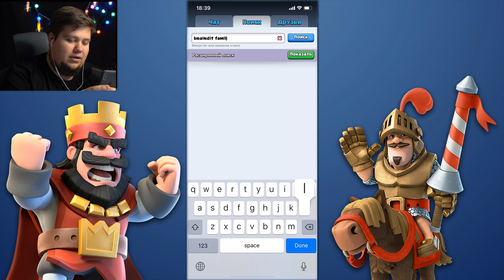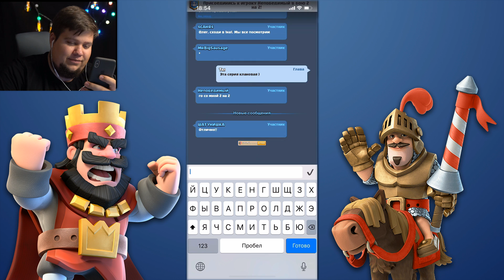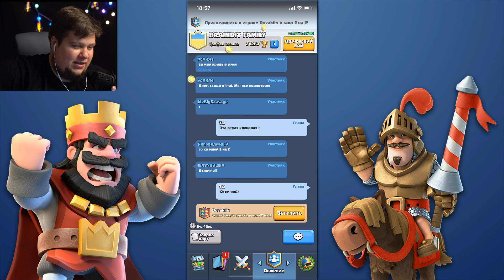КЛАН ОЛЕГА БРЕЙНА В Clash Royale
Clash Royale - Брейн и Даша играют и веселятся в тактической мобильной игре! Идет набор в клан BRAINDIT FAMILY

Не ругайтесь в комментариях, уважайте друг друга.